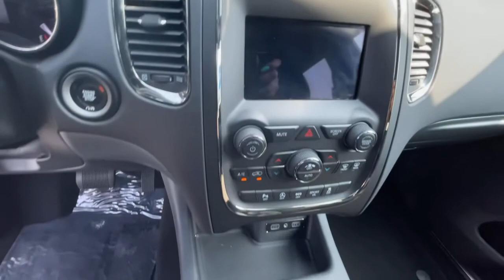2020 Dodge Durango Lithia Springs, Douglasville, Powder Springs, Smyrna, Atlanta, GA P12848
DB Black Crystal Clearcoat Used 2020 Dodge Durango available in Lithia Springs, Georgia at John Thornton Chevrolet. Servicing the Douglasville, Powder Springs, Smyrna, Atlanta, GA area.